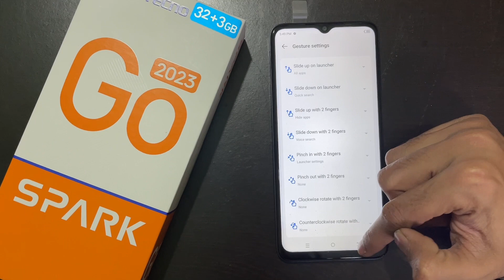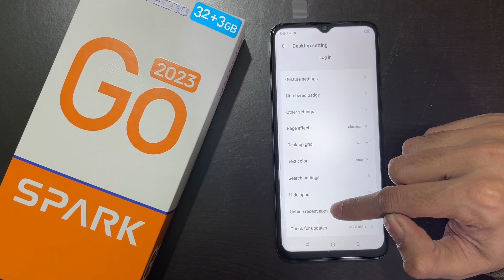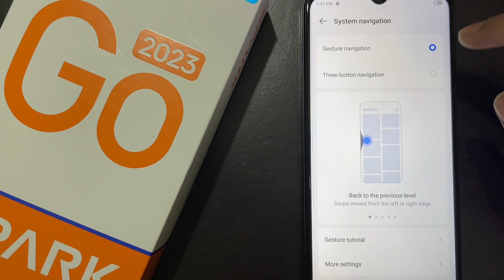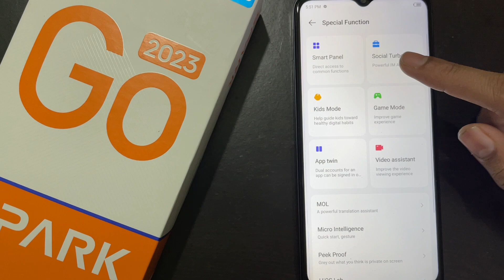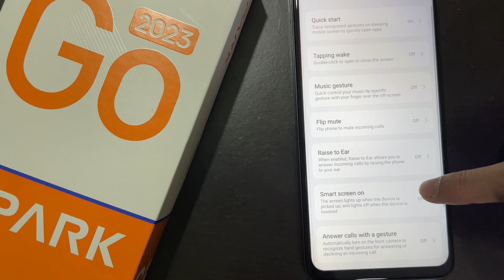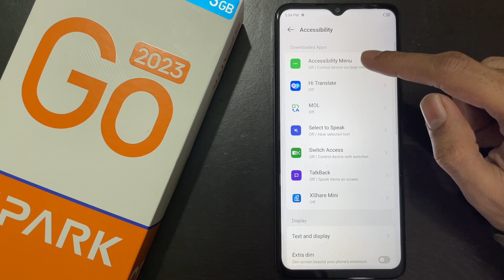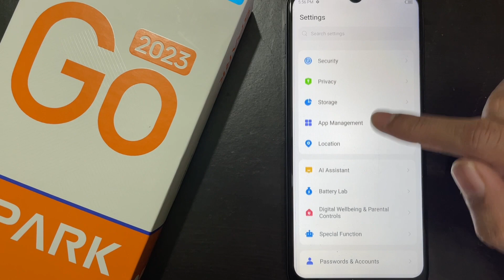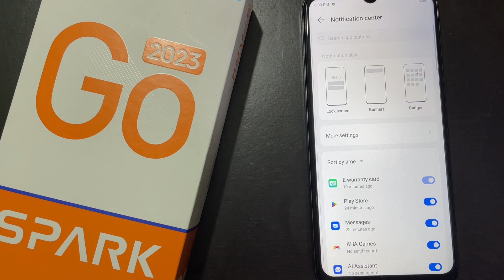Tenco Spark Go 2023 Top 20 Hidden Features and Specifaction In Hindi